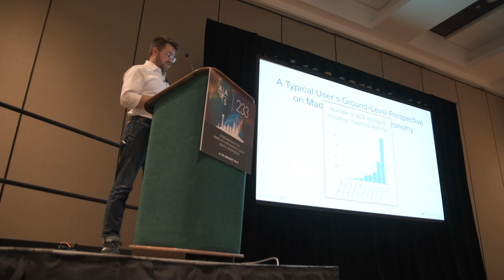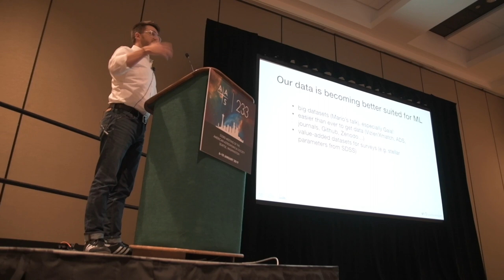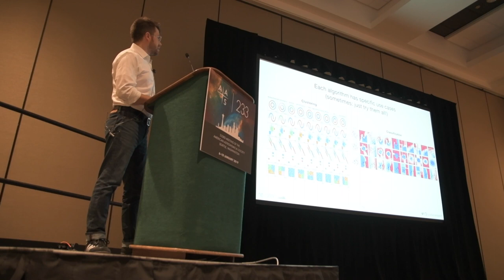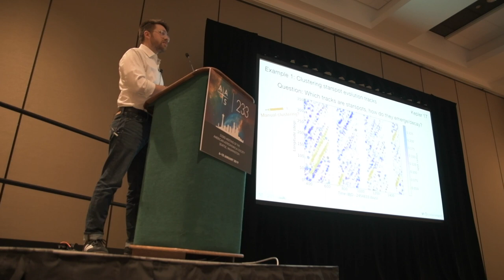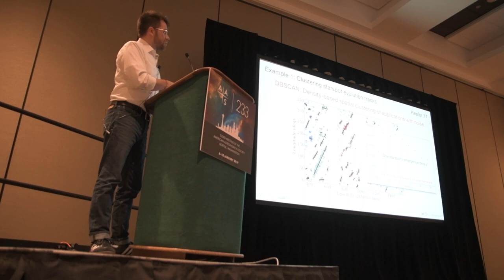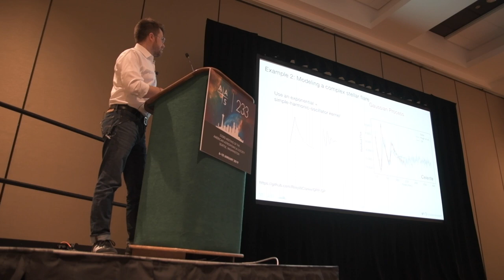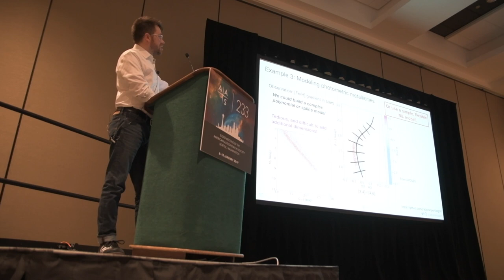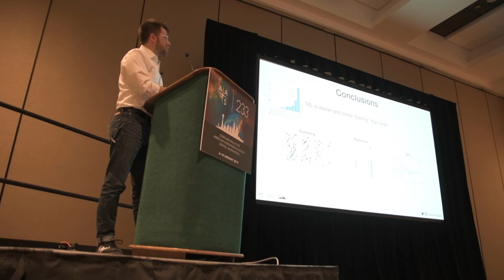AAS 233 // FULL TALK: Machine Learning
Here's the full version of my talk in Machine Learning in Astronomy from AAS233, through the eyes of a normal astronomer!

I cover a few real-world examples where I have incorporated machine learning into my research workflow, including clustering with DBSCAN, Gaussian processes for fitting time series, and KNearestNeighbor for easily fitting a complex surface. This is all made possible thanks to easy-to-use packages like sklearn in Python!

VLOG GEAR:
Nikon D7500
Sigma 17-50mm f/2.8
Takstar SGC-598
GorillaPod 5k